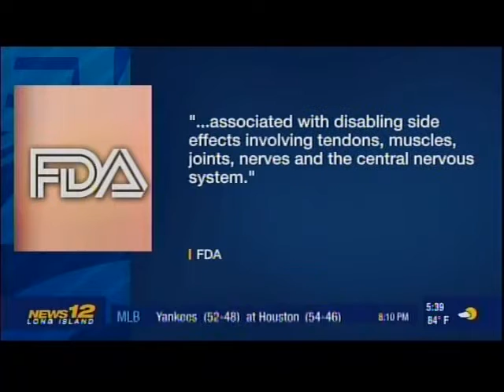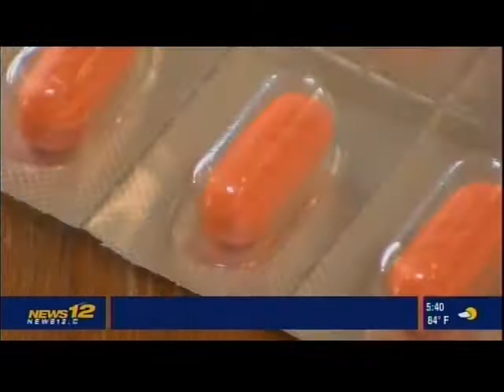Dr Glatt News12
South Nassau Communities Hospital’s Chief of Medicine Dr. Aaron E. Glatt provides expert commentary for a feature report on the US Food & Drug Administration’s updated warning about the risks of over-prescribing the popular antibiotic, Levaquin.